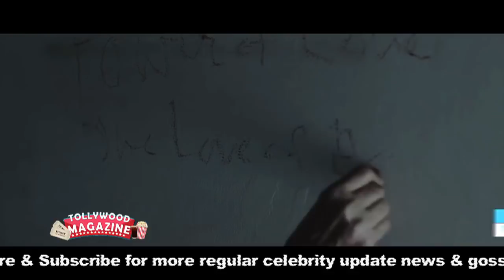Mayurakshi | Prasenjit Chatterjee | Exclusive Interview | Siti Cinema | ময়ূরাক্ষী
Mayurakshi is a 2017 Bengali film directed by Atanu Ghosh. Featuring Soumitra Chatterjee Prosenjit Chatterjee as father and son. Exclusive interview of Prasenjit Chatterjee.